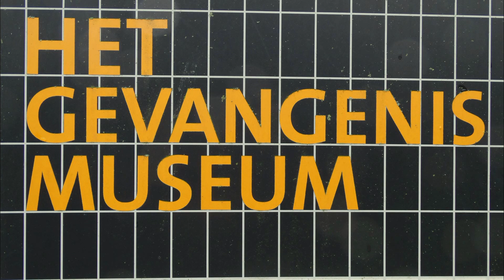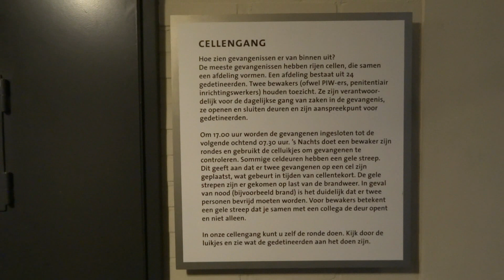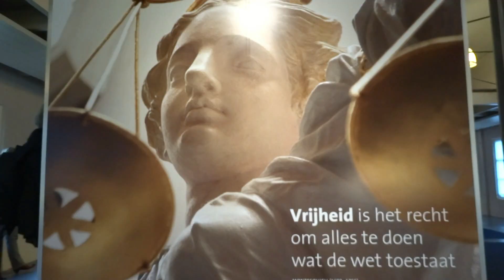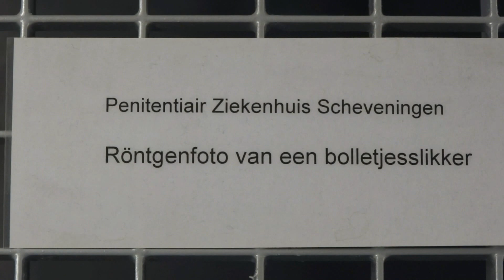Veenhuizen,slechts op bezoek 20 02 2014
De Beiler Videoclub op bezoek in Veenhuizen. ter info voor filmbewerkers: 3,85 GB in AVCHD 1080X1920 .50p.  Bewerken met Pinnacle 15 in MPEG 4 full HD 1080X1920.
Renderen naar full HD van 13 min.film duurt 1,5 uur. Dan 1,3 GB. groot. In 5 minuten naar you tube. Een gewone DVD maken van 13 min. duurt maar 35 minuten. De kwaliteit is dan minder dan op you tube.Film op you tube instellen op Full  HD 1080.
1 Uur na het uploaden is de film te bekijken in full HD op Jan Eggens you tube.